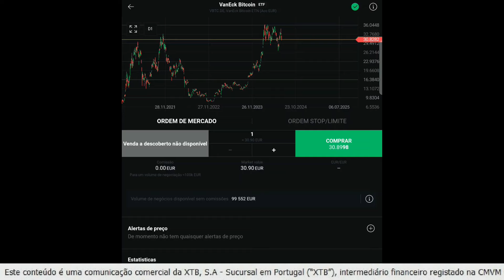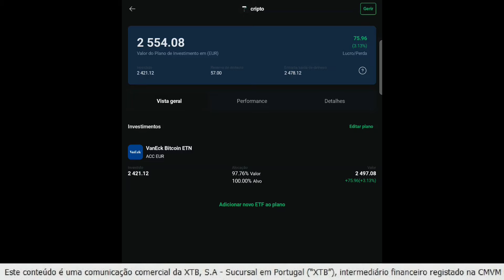Porque Bitcoin vai continuar a SUBIR?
Quais os motivos que levarão Bitcoin a continuar a subir?

Camera usada para gravar vídeo:

Sony a6600

Hardware usado:

Playstation 5
AOC AG493UCX2
AOC AG405UXC
Razer Leviathan
Corsair K70

Qualquer comentário nos meus vídeos, com contas que têm o meu nome e a minha fotografia, que indiquem contas de whats'up, Telegram ou outros locais para ajuda financeira são falsos!